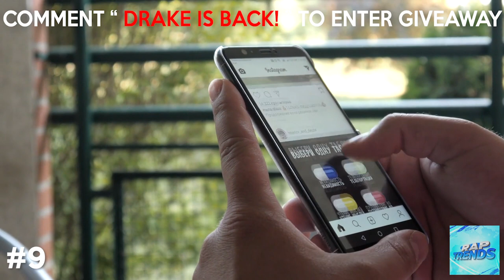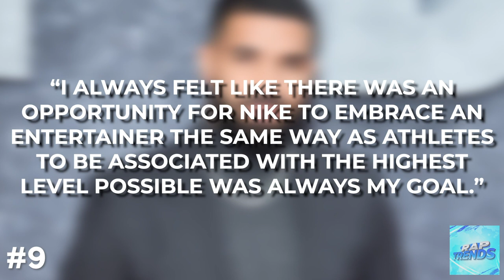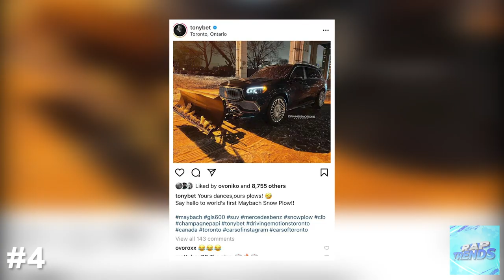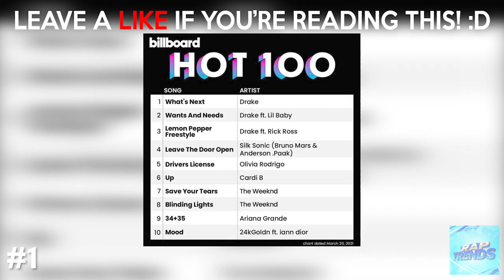10 Things You Missed In Drake - What’s Next Music Video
10 Things You Missed In Drake - What’s Next Music Video
Drake's Meteoric rise to the typo of the rap and entertainment industry looked like it was coming to an end in 2020 but his calculated approach to his art he seems to have found his stride again. He released his 3 track EP titled Scary Hours 2 on March 5, 2021. It consisted of the lead track What’s Next flowed by Wants and Needs featuring Lil Baby and finally Lemon Pepper Freestyle featuring Rick Ross. He went on to take the number one, two and three spots on the Billboard top 100. This was the first time an artist has been able to achieve this rare feat. He dropped the music video for What’s next along with the album. This video is chock full of easter eggs that many fans have missed or haven't had the time to delve into. Whether it was the Chrome Heart interior in his Rolls Royce or the 2 million dollar Maybach Truck he floated in the video, there are many more things fans have missed. Here are the 10 Things You Missed In Drake - What’s Next Music Video

If you see this comment “ DRAKE " and leave your PayPal for a chance to win some money!

Drake
Drake - What’s Next